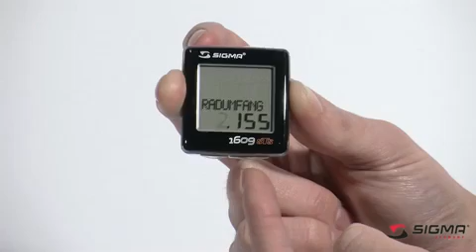Sigma BC 1609 STS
Bezdrátový tachometr BC 1609 STS s pokročilými funkcemi a možností napojení na počítač. Koupíte na MALL.CZ nebo MALL.SK.